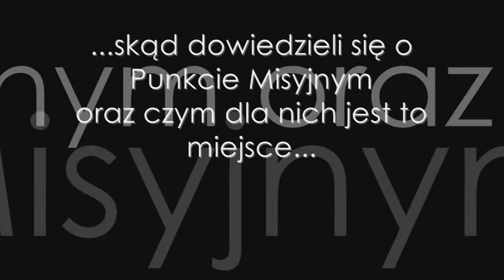Ubodzy o Punkcie Misyjnym część 3/3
Punkt Misyjny istnieje już 31 lat! Zapytaliśmy naszych Ubogich Przyjaciół skąd się dowiedzieli o tym miejscu oraz czym jest dla nich Punkt. Co nam odpowiedzieli? Posłuchaj :)